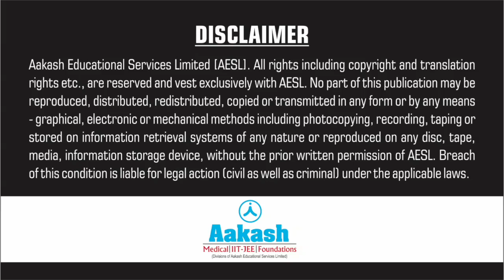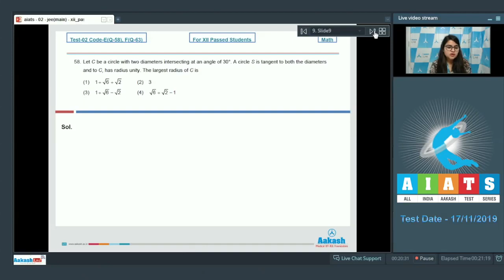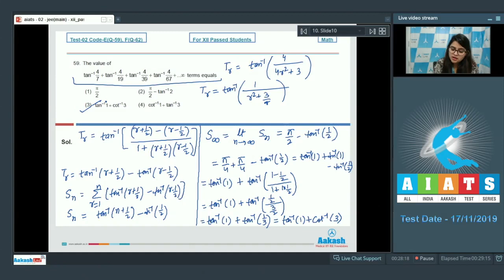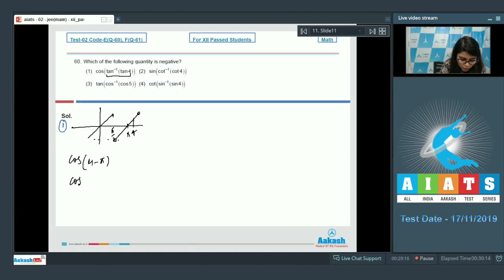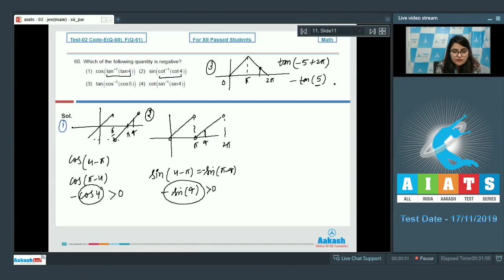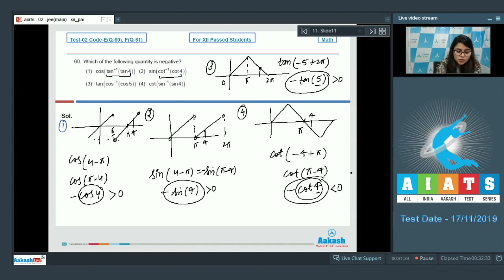AIATS TEST 02 Code E F For XII Passed Students MATHEMATICS JEE Main 2020 Q56 to 60